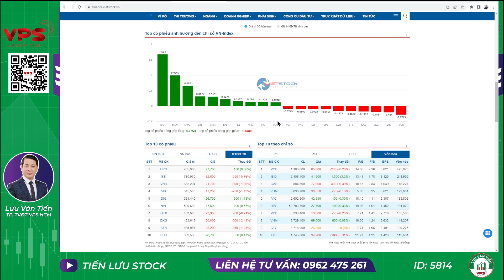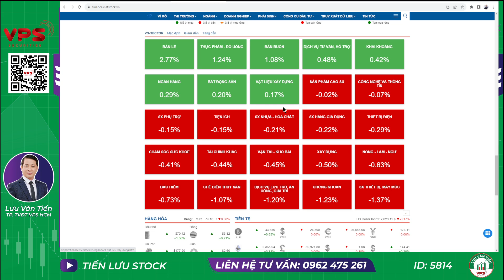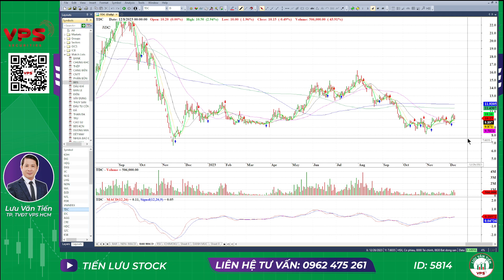NHẬN ĐỊNH TT TỪ NGÀY 11-12 ĐẾN 15-12-2023|| SÓNG TUẦN MỚI CỦA: BANK, KCN, ĐTC, DẦU?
NHẬN ĐỊNH TT TỪ NGÀY 11-12 ĐẾN 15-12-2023
SÓNG TUẦN MỚI CỦA: BANK, KCN, ĐTC, DẦU?